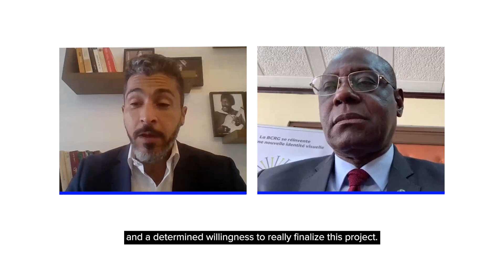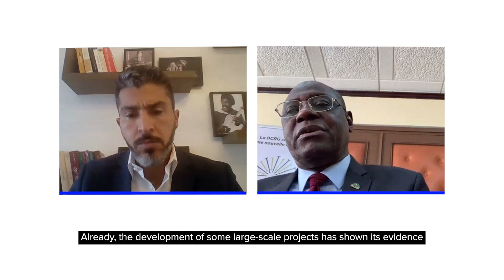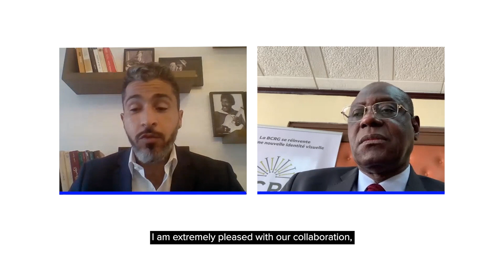Eikon and FXT auctions deal win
Listen now and hear from Mohamed Rida,New Business Sales Specialist, MENA, Refinitiv and Dr.Lounceny Nabe, Governor, Central Bank of the Republic of Guinea as they discuss the latest Eikon and FXT auctions deal win.